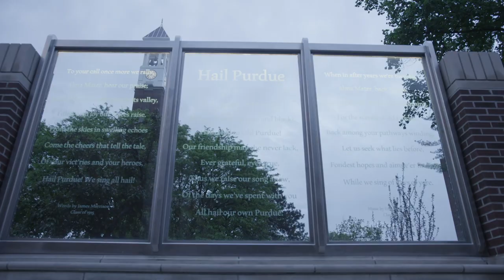Help Us Protect Purdue & Public Health Response | Purdue University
In times when a university public health response is essential, Boilermakers do not give up. We roll up our sleeves and get to work, always taking the next step. These everyday heroes are out in the world solving the problems brought on by the pandemic, and we want to say thank you.

If you’re in a position to help, to donate to Purdue’s newly launched crowdfunding campaign.

Your gift will enable university leadership to move nimbly in response to a range of anticipated and unanticipated needs. Through your generosity, we’ll meet this latest challenge as we protect Purdue.